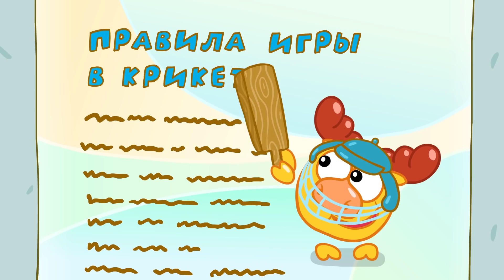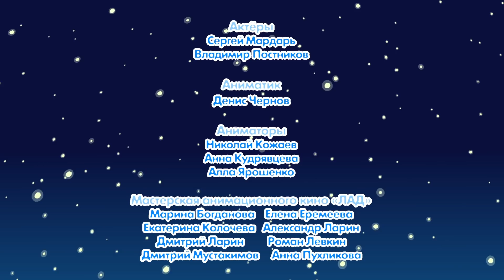Азбука цифровой грамотности - Вредители + Спящая красавица | Смешарики 2D. Обучающие мультфильмы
Не можете найти решение для устранения какой-то проблемы? Его всегда можно поискать в Интернете :) Чтобы найти интересующую вас информацию просто сформулируйте свой запрос. Но будьте внимательны: Интернет - место обширное, и информации в нем очень много. Чтобы найти нужную информацию и не блуждать по сети, нажимая на завлекающие ссылки, необходимо сформулировать свой запрос очень точно. Справится ли с этим наш Копатыч?

Мир цифровых технологий - удивительное место. Мы можем с легкость побывать там, где никогда не были, увидеть любую знаменитость, купить практически любой товар. Но если этим злоупотреблять - можно легко потерять чувство времени и связь с реальностью.

Азбука цифровой грамотности - одна из азбук, в которой Смешарики рассказывают, как обезопасить себя и свое нахождение в сети "Интернет", не попасться в руки мошенников и защитить от их нападок своих друзей и родных, а так же про основы поведения в сети.
«Смешарики: Азбука цифровой грамотности» - это цикл увлекательных серий о приключениях любимых круглых героев, в доступной форме рассказывающий детям о непростых аспектах взаимоотношений с цифровым миром и сетью "Интернет".